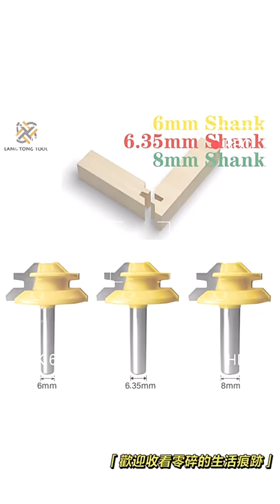1Pc 45 Degree Lock Miter Router Bit Woodworking Tenon Milling Cutter Tool Drilling Milling For Wood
Here are some cool products like

👇👇👇LINKS TO PRODUCTS BELOW👇👇👇

- From Increased Sexual Sensations To Stress Release, The Techniques Of The Ocean Breath Will Make A Major Difference In Your Life. This Essential 50-page "how-to" Book Teaches You How To Breathe To Relax Stress, Increase Energy, And Connect Deeply